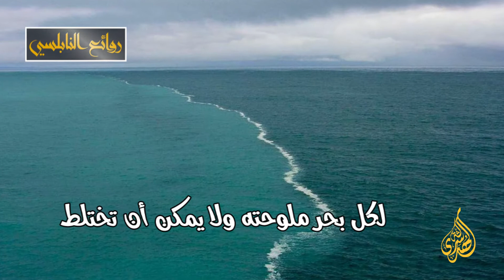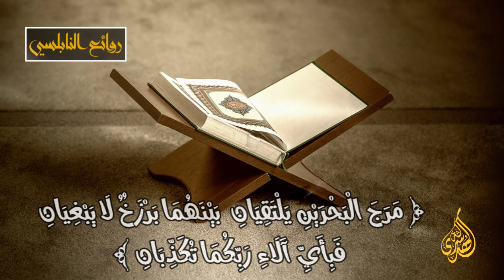رائعة 316 : الحاجز بين البحرين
تدور المحاضرة التي القيت في دمشق بتاريخ 2007/01/19 حول تفسير القرآن الكريم المرئي - سورة الأعراف 007 - الدرس(07-60): تفسير الآيات 11 – 13 ، تسلسل الإيمان بالله

المتضمنة

- تذكير للفائدة والتقرير
- 1 – مسألة الخَلق
- 2 – حملُ الإنسان للأمانة
- 3 – العبادة أصل خلق الإنسان وثمن للجنة
- الناس قسمان : عامل للجنة وعامل للنار
- 4 – مقوّمات حملِ الأمانة
- الكــون
- العـقـل
- الفـطرة
- الاختيـار
- الشهــوة
- الشــرع
- تسلسل الإيمان وثوابته
- الثابت الأول : الكون
- 1 – كل أسماء الله وصفاته يشفّ عنها الكون
- 2 – مبادئ العقل : السببية ـ الغائية ـ عدم التناقض
- 3 – الكون لغةٌ عالمية
- صور من حقائق كونية
- 1 – ظاهرة تناثر الضوء
- 2 – الوردة الجورية
- 3 – الحاجز بين البحرين
- 4 – النطفة هي التي تحدد جنس المولود وليس البويضة
- 5 – كل شيء في الكون يدور
- 6 – أدنى الأرض : غور فلسطين
- 7 – وَيَخْلُقُ مَا لَا تَعْلَمُونَ
- 8 – الحكمة من تذكية الحيوان وعدم قطع رأسه
- الثابت الثاني : القرآن
- لكل نبيٍّ معجزة
- الثابت الثالث : السُّنة
- 1 – إخبار الله بوجود الملائكة والجن والنار والجنة
- 2 – إخبار الله بالماضي السحيق
- وَلَقَدْ خَلَقْنَاكُمْ ثُمَّ صَوَّرْنَاكُمْ ثُمَّ قُلْنَا لِلْمَلَائِكَةِ اسْجُدُوا لِآدَم
- معصية إبليس بعدم السجود معصية كبرياء وعظمة
- إبليس أوَّل مَن سن قاعدة : أَنَا خَيْرٌ
- بين المنعِ والامتناع
- هذا ما ترتب عن المعصية
- 1 – الهبوط من الجنة
- 2 – معنى الهبوط
- 4 الشـهـوة
- 5 حــرية الاختيار
- المنهج الإلهي

aaraf07